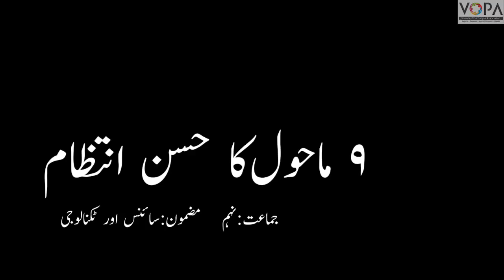9th | Science | Cha No.9 | ماحول کا حسن انتظام | V3 | V School